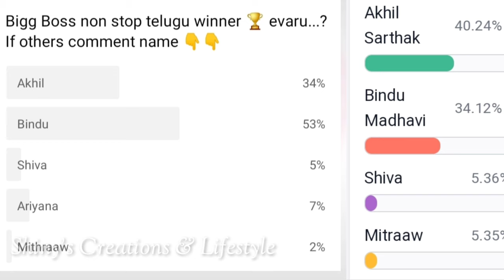Bigg Boss non stop final week voting results | Biggboss ott telugu 12th week voting polls | BB Promo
Bigg Boss non stop final week voting results | Biggboss ott telugu 12th week voting polls | BB